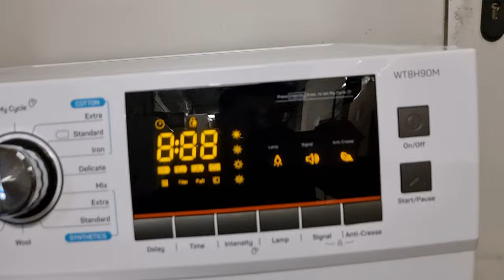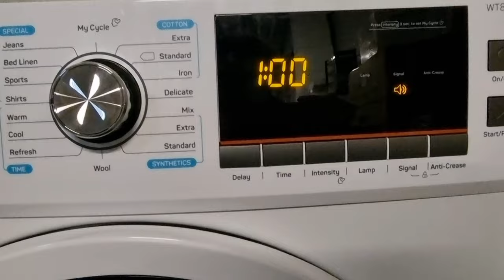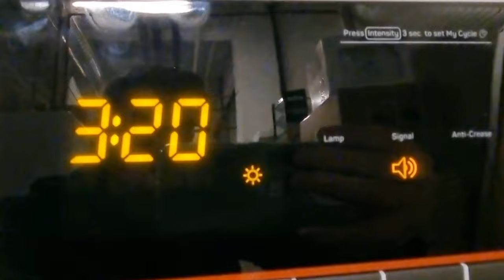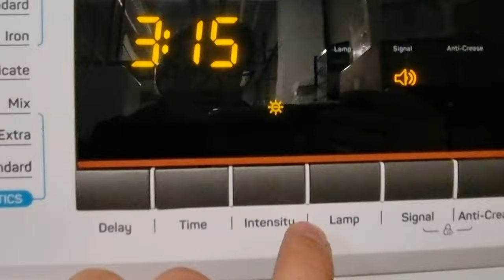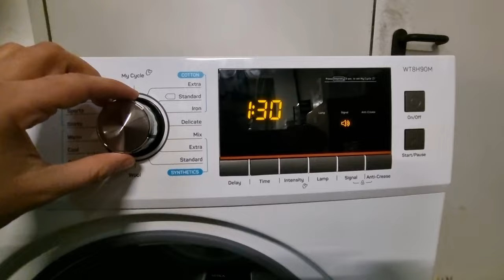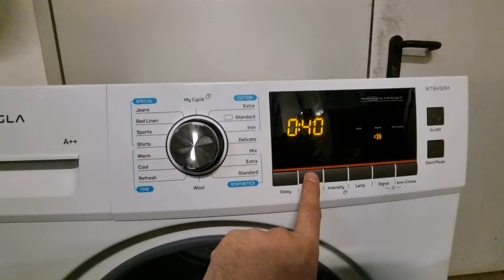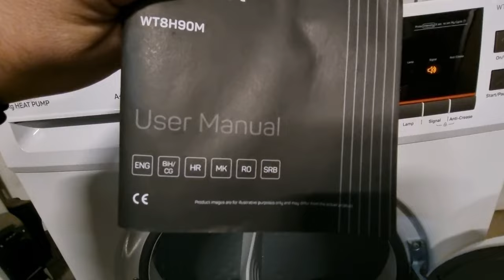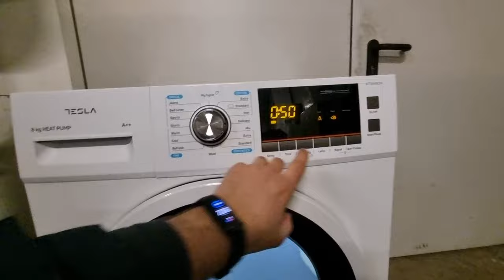Uscator de rufe TESLA WT8H90M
Bună ziua, azi va prezint o marca de electrocasnice interesanta - Tesla